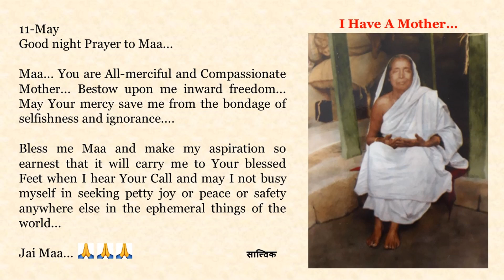Good night Prayer to Maa in English, Bengali, Hindi, Marathi n Tamil. Text of Prayers in Description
11-May

Maa... You are All-merciful and Compassionate Mother... Bestow upon me inward freedom... May Your mercy save me from the bondage of selfishness and ignorance.

Bless me Maa and make my aspiration so earnest that it will carry me to Your blessed Feet when I hear Your Call and may I not busy myself in seeking petty joy or peace or safety anywhere else in the ephemeral things of the world...

Jai Maa... 🙏🙏🙏

১১-মে
মায়ের কাছে শুভ রাত্রি প্রার্থনা...

মা... তুমি সর্ব-দয়াময়ী এবং করুণাময়ী মা... আমাকে অভ্যন্তরীণ স্বাধীনতা দান করো... তোমার করুণা আমাকে স্বার্থপরতা এবং অজ্ঞতার বন্ধন থেকে রক্ষা করুক.

মা আমাকে আশীর্বাদ করো এবং আমার আকাঙ্ক্ষাকে এত আন্তরিক করো যে যখন আমি তোমার অন্তিম ডাক শুনতে পাবো সেটি আমাকে  যেনো তোমার পবিত্র শ্রীচরণে নিয়ে যায়  এবং আমি যেন পৃথিবীর ক্ষণস্থায়ী জিনিসগুলির মধ্যে কোথাও ক্ষুদ্র আনন্দ বা শান্তি বা নিরাপত্তার সন্ধানে নিজেকে ব্যস্ত না করি...

জয় মা...🙏🙏🙏

माँ... आप दयालु और करुणामय माँ हो... मुझे आंतरिक स्वतंत्रता प्रदान करो... आपकी कृपा मुझे स्वार्थ और अज्ञानता के बंधन से बचाए...

मुझे आशीर्वाद दो माँ और मेरी अभीप्सा को इतना गंभीर बनाओ कि जब मैं आपकी पुकार सुनूँ तो यह मुझे आपके धन्य चरणों में ले जाए और मैं दुनिया की क्षणिक चीजों में कहीं और क्षुद्र आनंद या शांति या सुरक्षा की तलाश में खुद को व्यस्त न रखूँ...

जय माँ...🙏🙏🙏

माँ... तू सर्वात दयाळू आणि कृपाळू आई आहेस... मला अंतर्यामी स्वातंत्र्य दे... तुझी कृपा मला स्वार्थ आणि अज्ञानाच्या बंधनातून वाचवो.

मला आशीर्वाद दे माँ आणि माझी आकांक्षा इतकी उत्कट बनव की जेव्हा मी तुझी हाक ऐकेन तेव्हा ती मला तुझ्या पावन चरणी घेऊन जाईल आणि जगातील क्षणभंगुर गोष्टींमध्ये कोठेही क्षुद्र आनंद, शांती किंवा सुरक्षितता शोधण्यात मी स्वतःला व्यस्त ठेवू नये...

जय माँ...🙏🙏🙏

அம்மா ... எல்லாவித கருணையும் இரக்கமும் நிறைந்த அன்னைதான் தாங்கள் ... அகச் சுதந்திரத்தை எனக்கு அருளிடுங்கள் ... உமது கருணையானது என்னை சுயநலம் மற்றும் அறியாமையின் அடிமைத்தனத்திலிருந்து காக்கட்டும் .

அம்மா, என்னை ஆசீர்வதித்து, உங்கள் அழைப்பைக் கேட்டவுடன், தங்களது புனிதப் பாதங்களுக்கு என்னை இட்டுச் செல்லுமளவுக்கு எனது அபிலாஷையை மிகத் தீவிரமானதாக ஆக்கிடுங்கள், மேலும் நிலையற்றதான இவ்வுலக விஷயங்களிலோ, வேறு எதிலுமோ, அற்ப ஆனந்தத்திலோ, அமைதியிலோ, பாதுகாப்பை நாடுவதிலோ நான் மும்முரமாக இருக்கலாகாது ...

ஜெய் மா...🙏🙏🙏